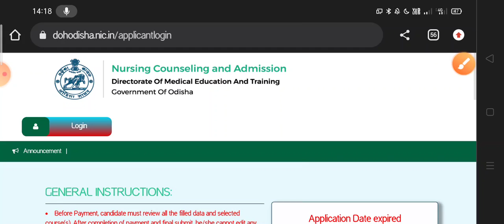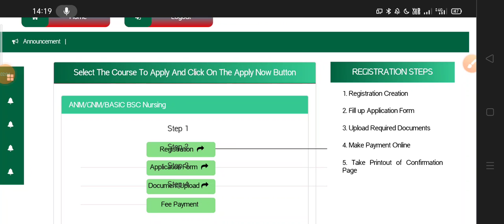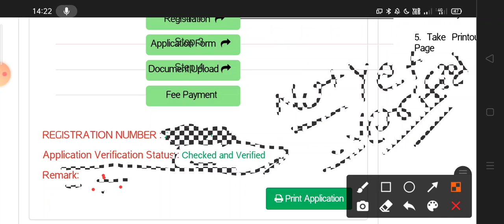Odisha nursing document verification status 2023 | Odisha nursing admission 2023#nursing#anm#gnm